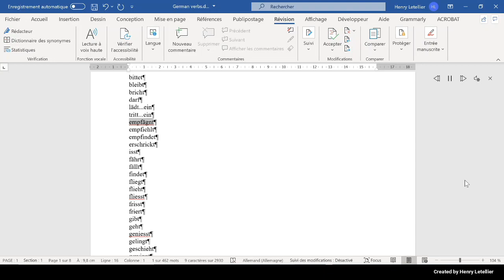empfiehlt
This is the Microsoft Hedda voice that is reading the word empfiehlt